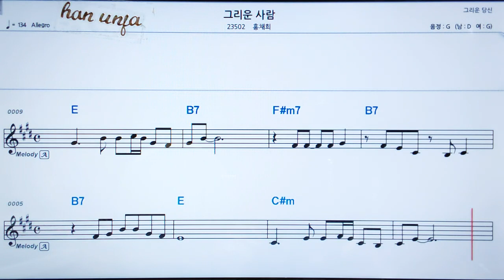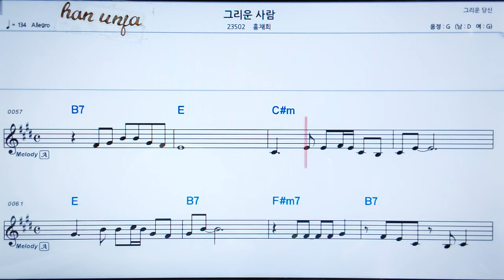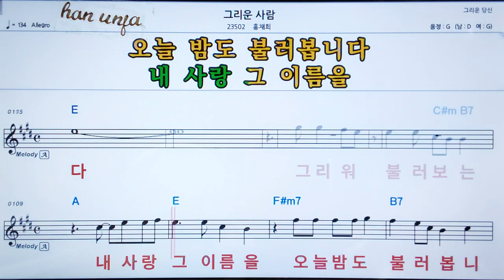💖그리운 사랑/홍채희 👍MR,가라오케 악보 코드 가사 ,Karaoke반주